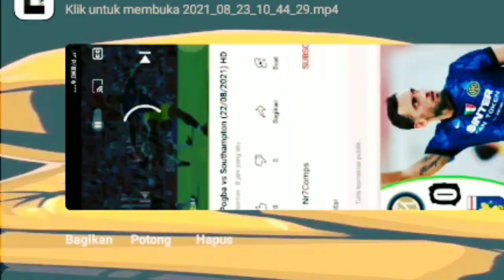Berita bola terbaru & Berita transfer 2021 ~ PSG,Man United,Juventus,Arsenal,AC Milan,Liverpool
Berisi berita bola terbaru hari ini dari sepakbola Eropa & rumor transfer, yang diantaranya sebagai berikut :

- Mengejutkan! Baru Pindah ke PSG, Lionel Messi Ingin Hengkang ke tim Ini

- Misteri Cristiano Ronaldo: Mengapa Cadangan? Minta Sendiri atau Soal Teknis?

- Arsenal Terpuruk di Dua Laga Perdana, Mikel Arteta: Kami Menolak Menyerah!

- Usai Pecahkan Rekor Di Premier League, Begini Reaksi Paul Pogba

- Alessandro Florenzi Resmi Jadi Rekrutan Ketujuh AC Milan

- Wolfsburg resmikan Penyerang Baru Luca Waldschmidt

- Resmi, Lyon Umumkan Kesepakatan dengan Liverpool Soal Xherdan Shaqiri

- Presiden Lazio Peringatkan Inter Soal Transfer Joaquin Correa